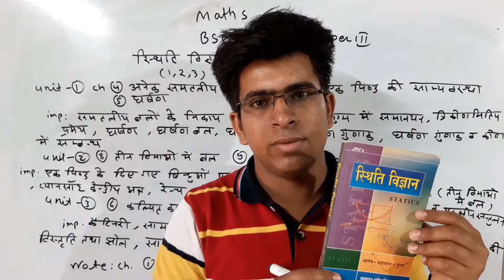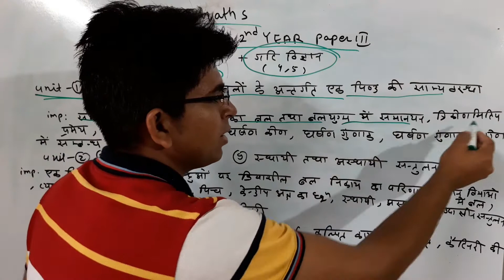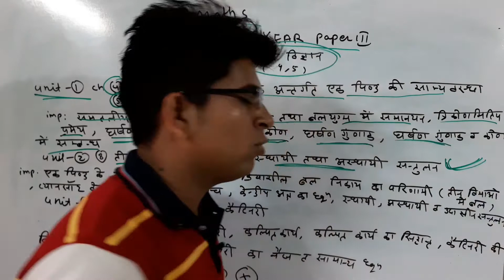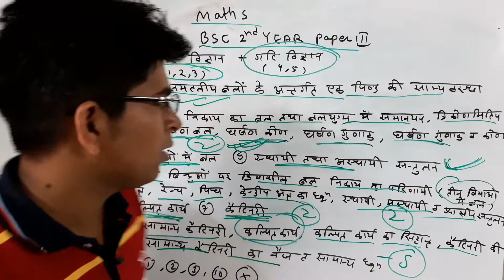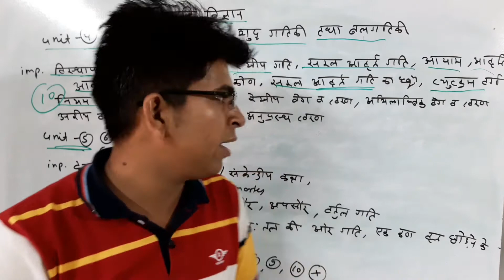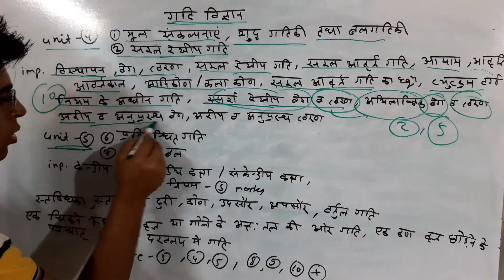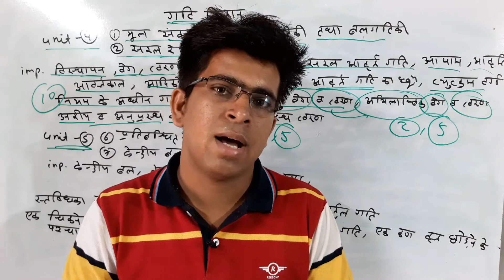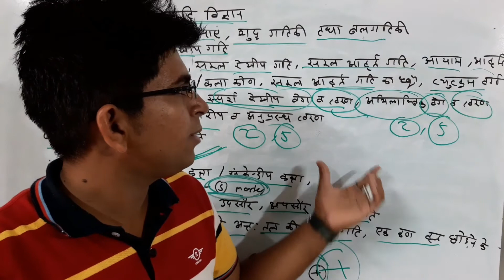bsc 2nd year mathematics statics & dynamics paper analysis , share, subscribe, comments